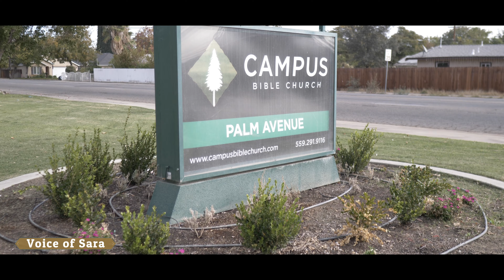The Wedding of "Nehemiah & Sara Ham" (4K Sneek Peek)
shot with Panasonic G9